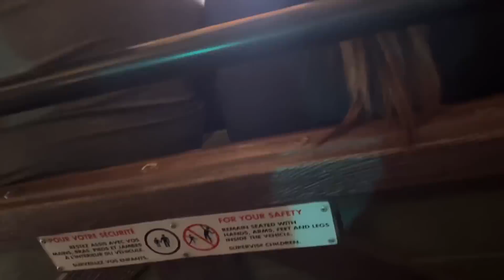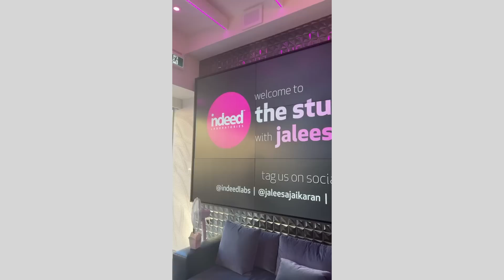Paris & Toronto Travel Vlog: Luxury shopping, Summer Vibes, Concerts, Yacht Party & July Dump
HEY...WELCOME BACK TO THE CHANNEL. Today's video is a travel vlog of my recent girl's trip to Paris and summer vibes in Toronto.

TIME STAMPS:
0:00-0:25 : INTRO
0:26-2:16 : Lux shopping and stores
2:17-4:51 : Versailles Palace and gardens
4:52-6:30 : Tourist vibes, Eiffel Tower, louvre
6:31-9:50 : Disneyland Paris
9:51- 11:15 : Lunch at Chez Francis, luxury shopping
11:16- 13:20 : day in the life (Toronto), skims try on haul etc
13:21-16:00 : Davido concert in Toronto
16:01-17:30 : Tiwa Savage Concert in Toronto & Vibing with friends
17:31-18:35 : mall run jo Malone candle etc
18:36 - 19:34 : yacht party for Canada day
19:35 - 22:33 : NARS & Indeed Lab influencer event + Birthday dinner

we visted the eiffel tower and other touristy spots did some luxury shopping etc.